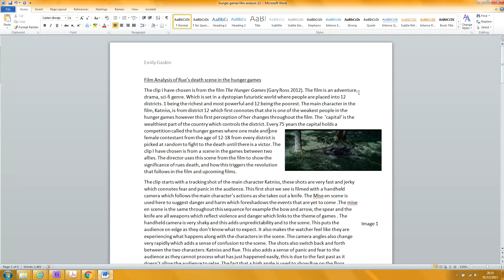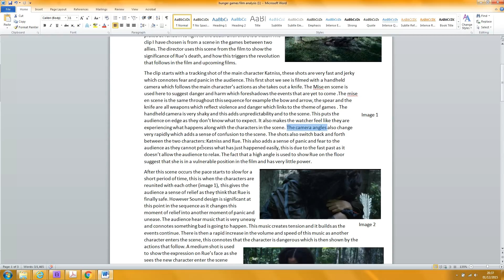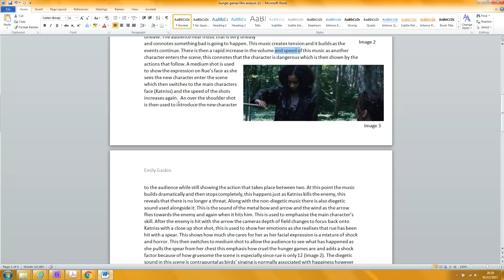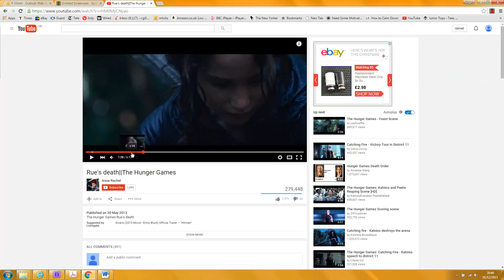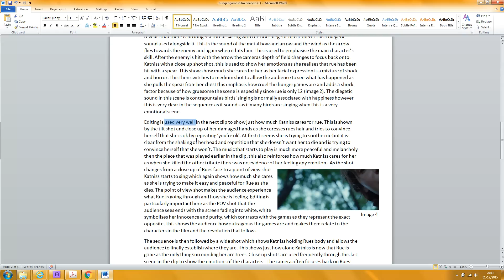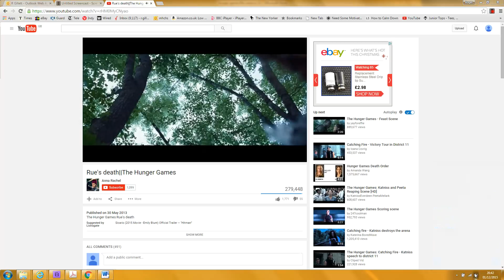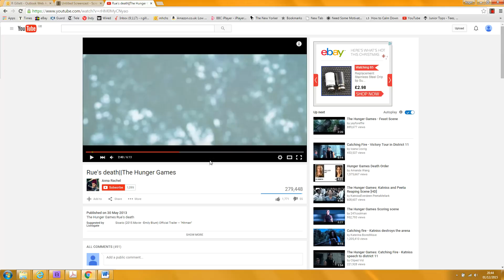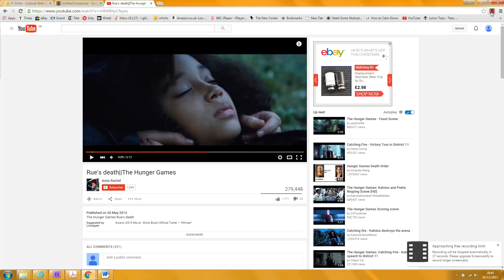Rue's Death 1